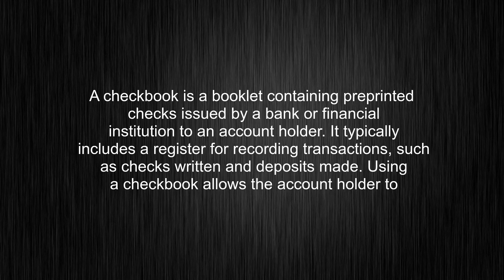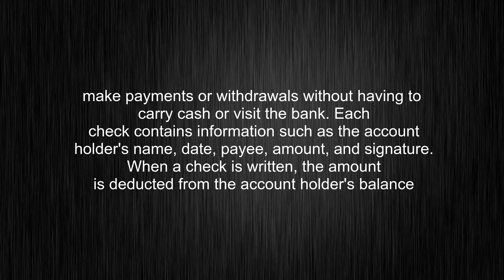What's the meaning of "checkbook", How to pronounce checkbook?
This video tells you what "checkbook" means, how to pronounce it, provides a pronunciation guide and an accurate definition.
00:00 Pronunciation
00:31 Meaning

- What is the meaning of checkbook
- How to say checkbook
- What is the definition of checkbook
- How to pronounce checkbook

Visit our free audio/video dictionary tutorial to learn how to correctly pronounce words/names and to learn their meanings, definitions, just like checkbook definition and meaning in Merriam-Webster, checkbook definition and meaning in Collins English Dictionary, checkbook definition and meaning in The Oxford English Dictionary, checkbook definition and meaning in Longman Dictionary of Contemporary English, checkbook definition and meaning in Cambridge Advanced Learner's Dictionary, and more.